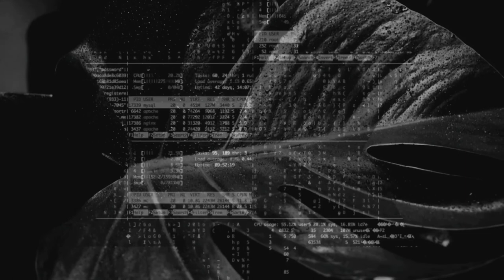Sazgat' - J'dérive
6LACK X The Weeknd Type Beat "My Ways" (Prod. NetuH)